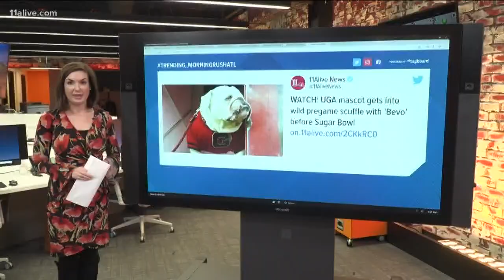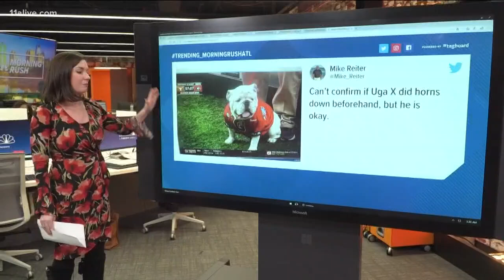UGA mascot gets into wild pregame scuffle with 'Bevo' before Sugar Bowl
Bevo, the Texas Longhorns' longtime mascot, attacked Uga The Dog during the media's tight-quartered photo opportunity.